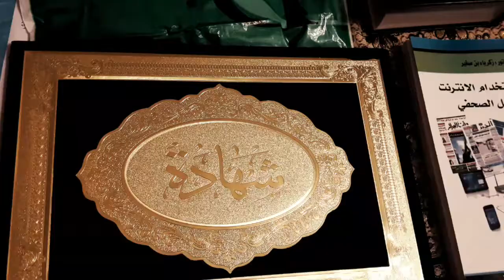بورتريه إعلامي حول نبذة عن السيرة الذاتية في الرسم